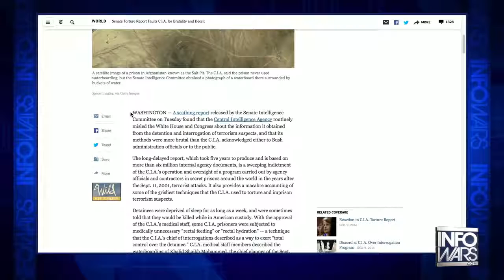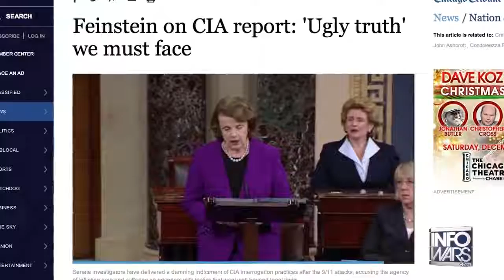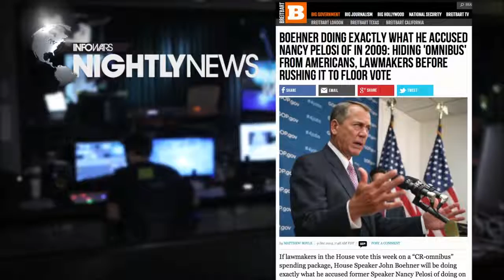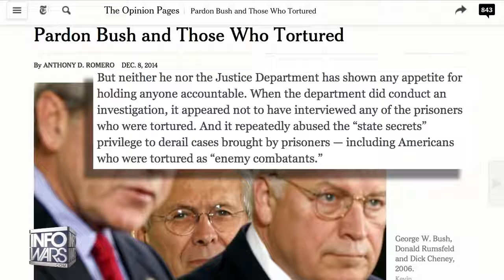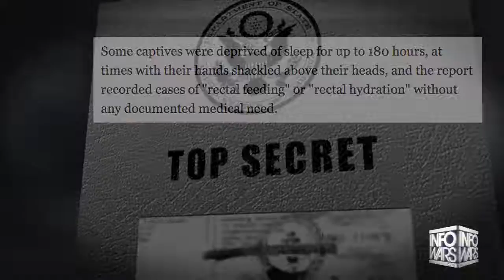CIA Torture Report Reveals Grisly Abuse - Infowars News 12/10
A scathing report released by the Senate Intelligence Committee on Tuesday found that the Central Intelligence Agency routinely lied about the information gleaned from 'enhanced interrogation tactics, which turned out to be much more disturbing than previously acknowledged.